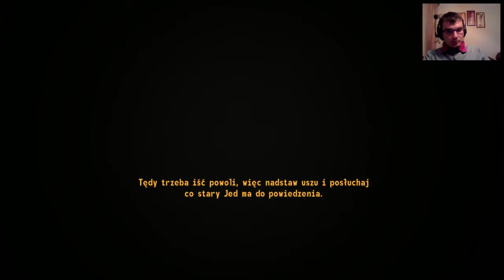Zagrajmy w Fallout New Vegas DLC (Szczere serca) - odc. 1 (W drogę!)